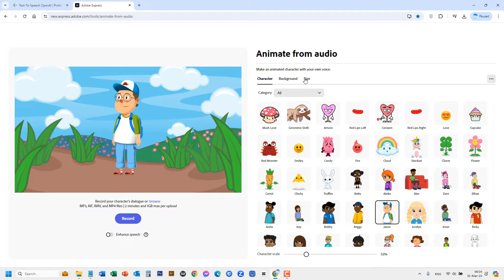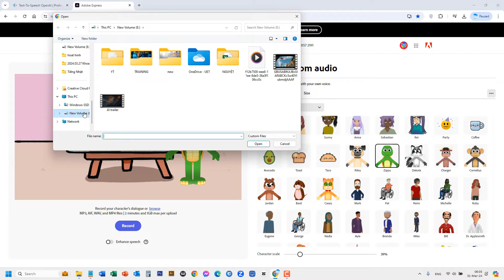Làm Phim Hoạt Hình Bằng AI Với Adobe Express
Trong video hôm nay, chúng ta sẽ cùng khám phá cách tạo nhân vật hoạt hình cử động một cách dễ dàng với công cụ Adobe Express. Đây là một công cụ AI thú vị và hữu ích, đặc biệt phù hợp để tạo ra các đoạn video trực quan cho việc giảng dạy.